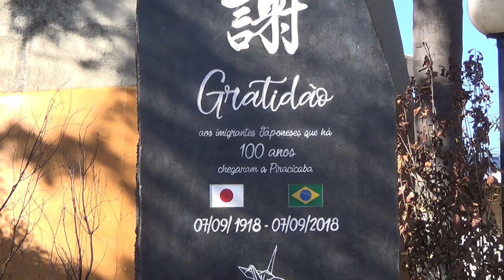7ªFesta Oriental Japão na Praça 2019-Piracicaba sp-Cerimonia de Abertura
7ªjapão na praça - festa oriental  - Local Praça José Bonifacio Centro , Piracicaba ,SP ,Brasil - 29 e 30 junho 2019